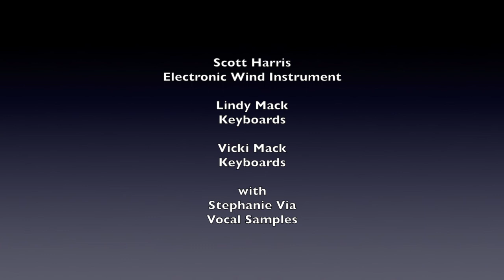In The Nearness - by Jupiter II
Inspired by space/meditation music of the early-1980s, Jupiter II (Lindy Mack, Vicki Mack and Scott Harris) recorded their only collection of music, entitled "Pacific Skies," which was released on CD and cassette in 1990.

Among a handful of pieces written during the following year, most of which have been lost, "In The Nearness" was composed on April 7, 1991. The group disbanded in the following summer, but there was always a desire to complete this piece, in spite of major changes in technology over the years.

Finally, the original performance was restored and new sounds were employed, including the addition of vocal harmony samples (by Stephanie Via), to bring the final piece by Jupiter II to completion.

The title was inspired by an emergency sign seen in Romania, translated into English, which read (roughly), “It is a great utility and us the operative prompt announcing all fires beginning observed in the nearness."

The piece has been given its own unique genre: Dance Music For Glaciers.

The images are from a personal photo album from a trip to Iceland in 2016.

If you like the music and wish to use it in a project or share it, please feel free to do so with attributions. We are offering it as part of the Creative Commons.